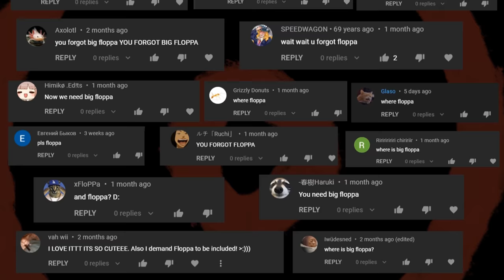Ber Zer Ker | meme (ft. big floppa)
and big floppa says buy da plush! :)

idk why the quality died but i had to re export this sooo many times cus it kept being off sync and the quality got sniped by youtube so :(  butttt i hope it's at least passable

but ye i hope u guyz like since i got so many requests to animate floppa